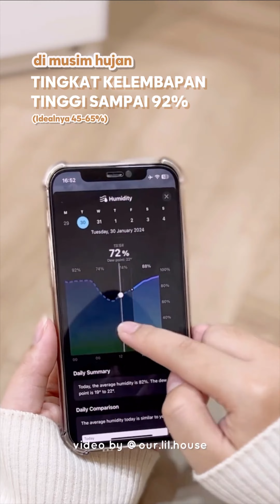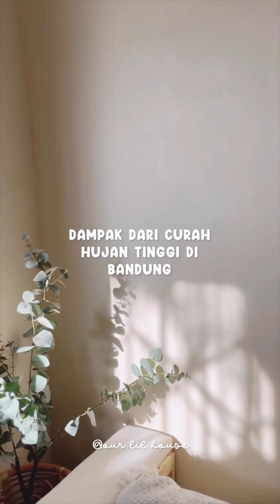HomeDecor : Rekomendasi Dehumidifier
Hai! Selamat datang di channel kami @our.lil.house!🥰😍

Di video kali ini, aku mau share rekomendasi dehumidifier yang pernah aku pakai!! Untuk musim hujan seperti sekarang, sangat berguna loh! Karena dapat membantu mengurangi tingkat kelembaban, sehingga mencegah pembentukan jamur di dinding, langit-langit, atau furnitur di dalam ruangan.

SPILL LINK BARANG DI BAWAH 👇🏻